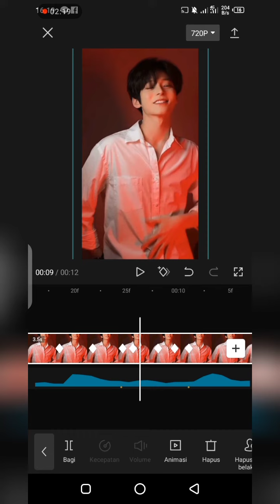Tutorial jedagjedug tipis simpel dan mudah || CAPCUT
lagu nya tinggal cari aja di tiktok remic ngamen 5